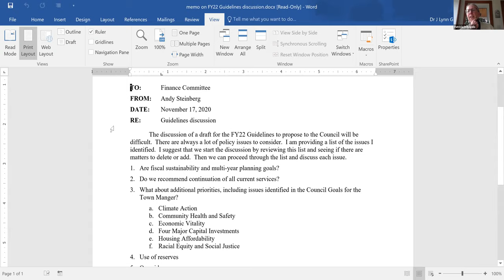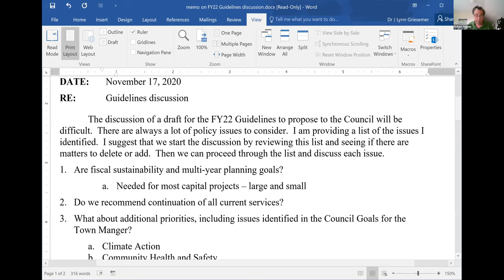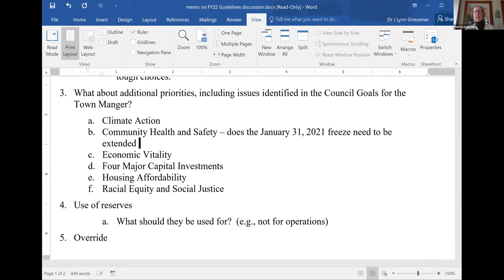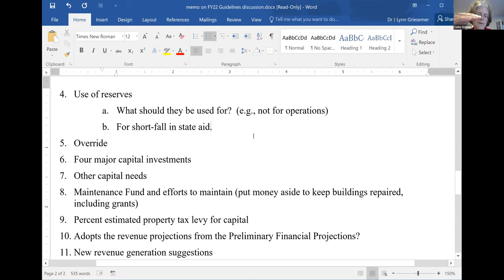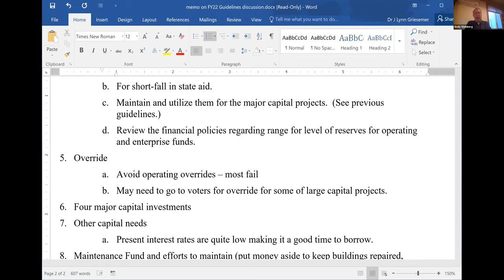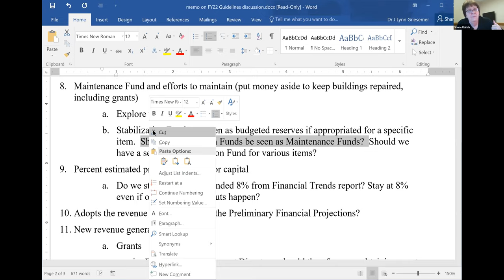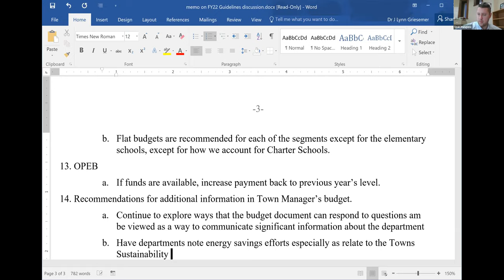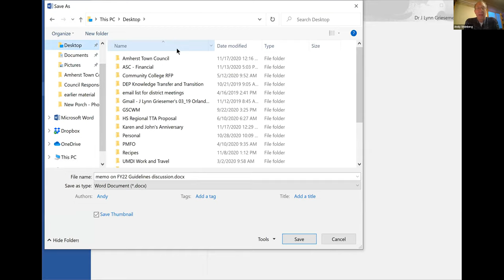Finance Committee Nov 17, 2020